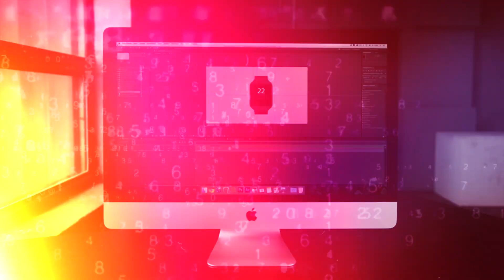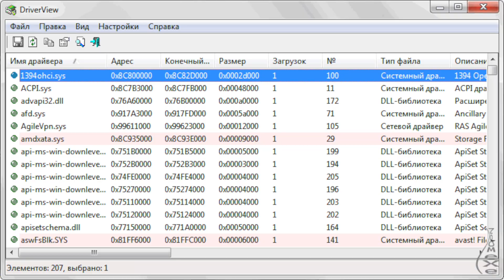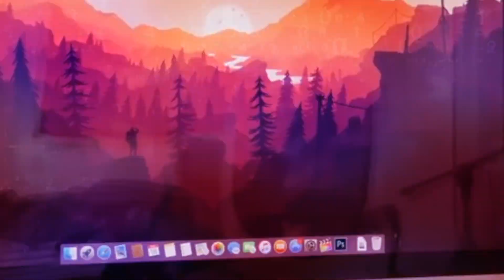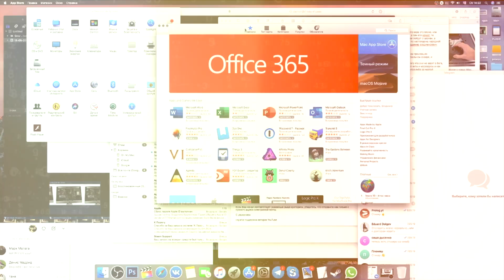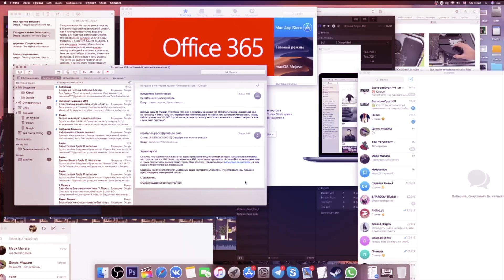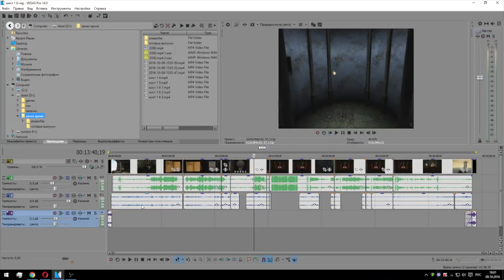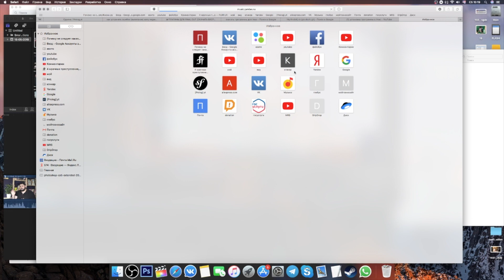mac против windows или впечатления о imac спустя три месяца \ жирный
(Тех кто подпишется на канал я добавлю в друзья на фейсбуке!)

Неоднокрастно меня просили снять видео о своем компьютере, и я решил так это сделать)  Здарова соколики, на связи жирный и сегодня мы сравним мак и виндовс, на моем примере.